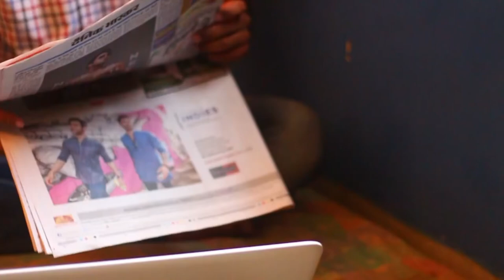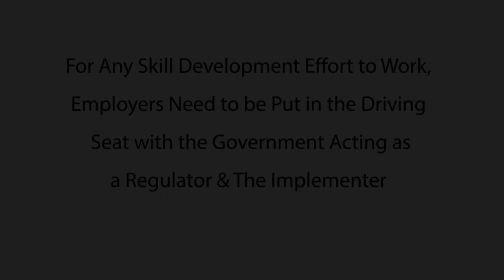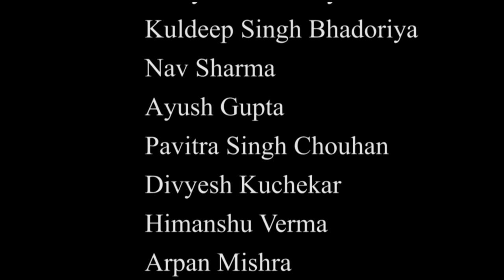A Skill India Documentary YouTube 1080p